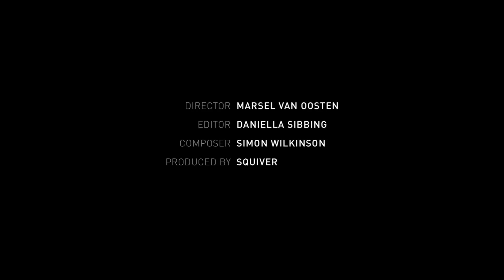Planescape Torment in Real Life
Music from the game Planescape Torment with video from Namibian Nights.